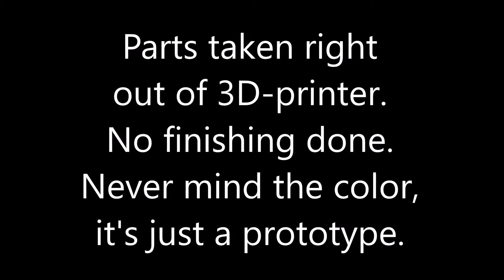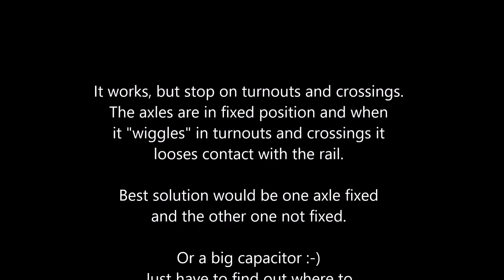3D printed Z49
3D-printed scale 0 model of the Swedish locomotor Z49.
Just used the colors that was in the printer at different times.
Runs on Lenz scale 0 track, Lenz wheels and a Lenz silver decoder.
Motor and gears comes from China, the rest is PLA (and some screws).